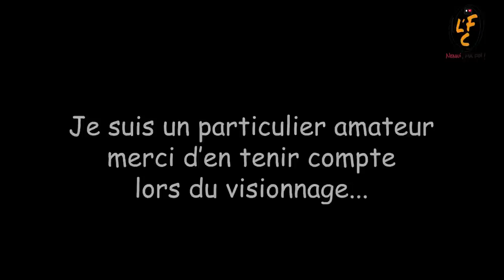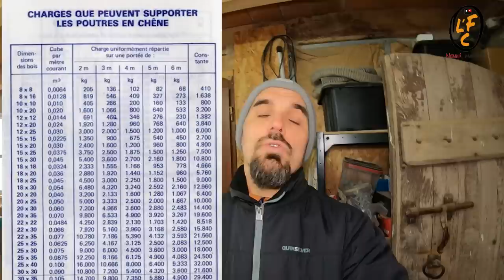33.G Préparation des chevrons en chêne, à l'ancienne… (sous-titres)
Aujourd'hui, je vous présente la préparation à l'atelier des chevrons en chêne de 11x7. Après avoir vu des chevrons chez mon voisin, j'ai décidé d'appliquer la même technique d'assemblage au faitage, mi bois chevillé, coupe à la scie à main, ponçage 3 grains, et brossage, pour une finition rustique satinée.

Excellentissime travail pour une bonne réflexion sur l'étude de charpente

🧨💥💣Lien vers mes super tréteaux🧨💥💣

🔌 ELECTRO-PORTATIF 🔌

📏 MARQUAGE TRACAGE 📏

👨‍🌾 AU JARDIN 👨‍🌾

👌 CARRELAGE 👌

  🔨 A L'ATELIER 🔨

🎥 MATERIEL VIDEO 🎥